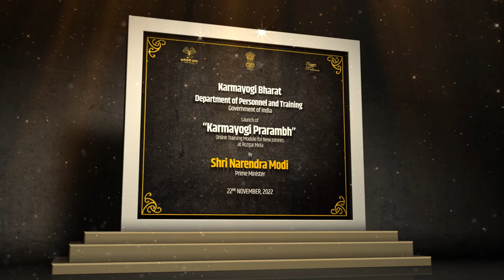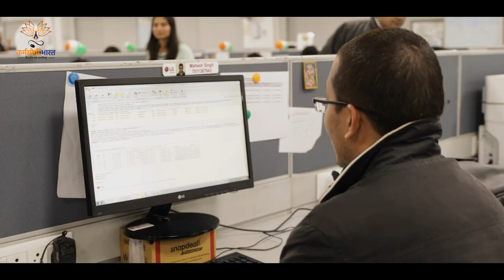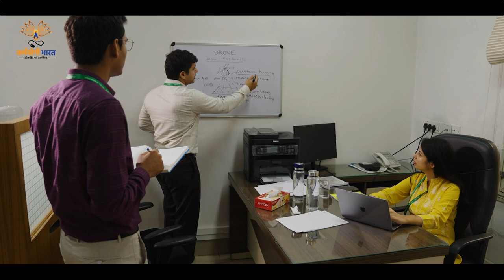Karmayogi Prarambh: Online orientation course for all new appointees in government departments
Prime Minister Narendra Modi launched the Karmayogi Prarambh module. The module is an online orientation course for all new appointees in various Government departments. It will include code of conduct for Government servants, workplace ethics & integrity, human resource policies and other benefits and allowances that will help them to get acclimatized to the policies and transition smoothly into the new roles. They will also get an opportunity to explore other courses on igotkarmayogi.gov.in platform to enhance their knowledge, skills and competencies.